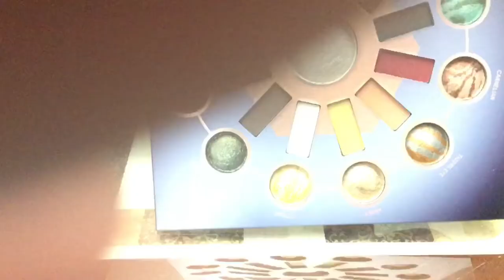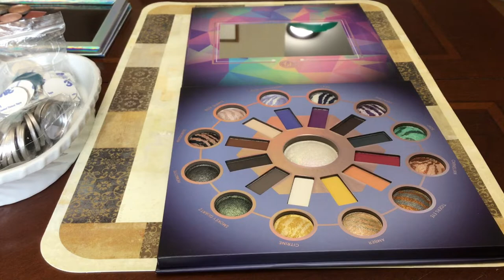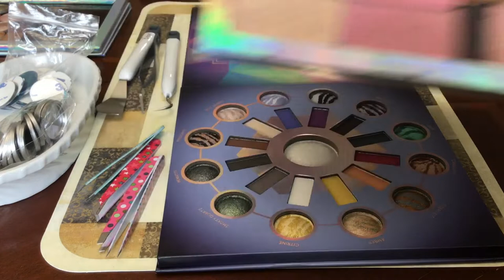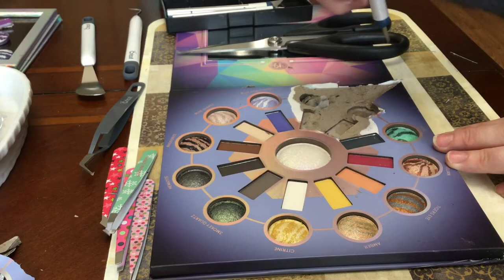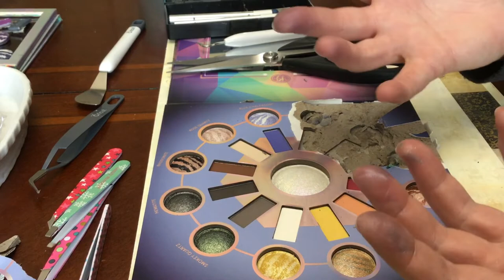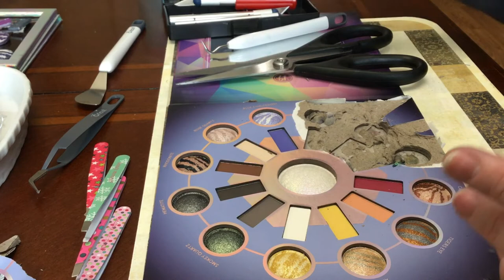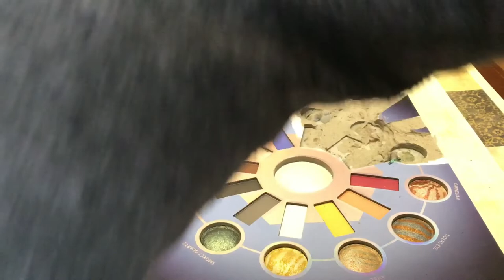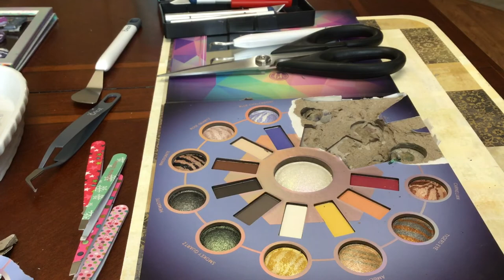Dismantling my BH Zodiac Palette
Big bulky packaging? Let’s take it apart!